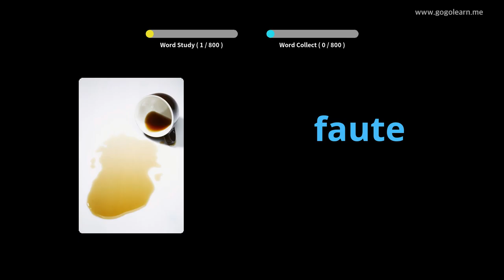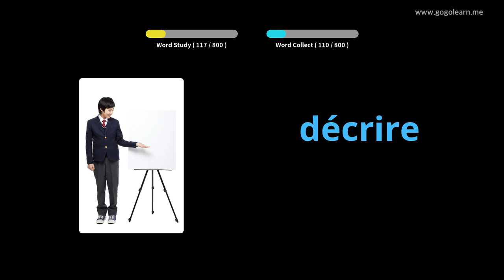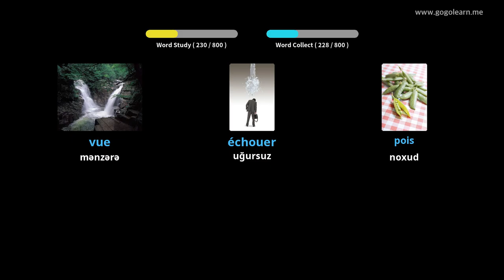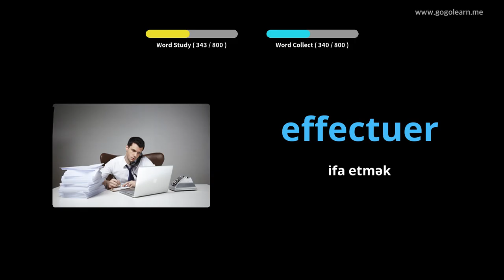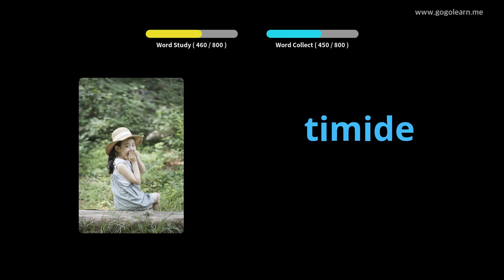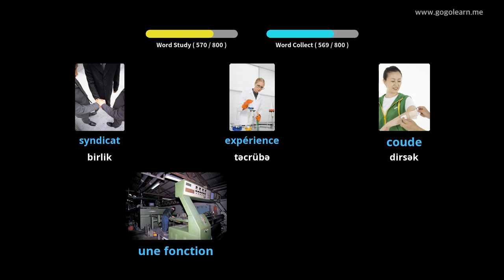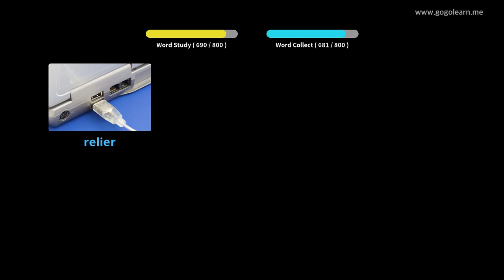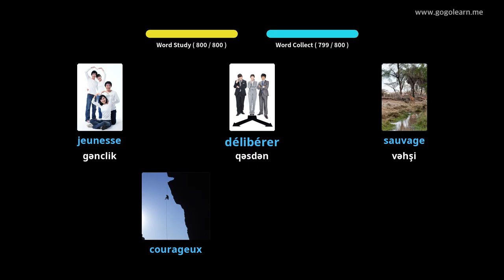Foghlaim le Fraincis Pictiúir | Focal Fraincis Meán Scoil | Golearn